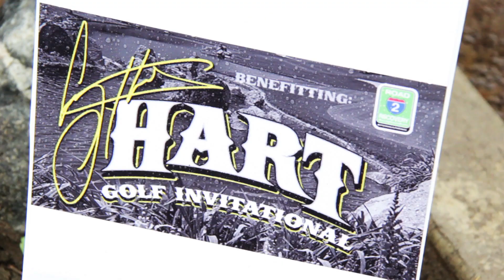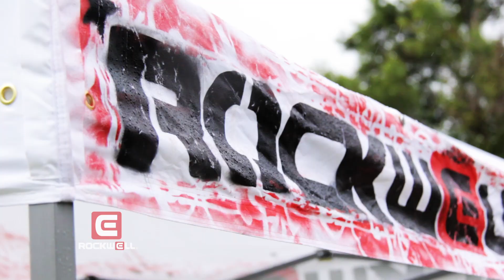Carey Hart Road2Recovery Golf Tournament, San Diego